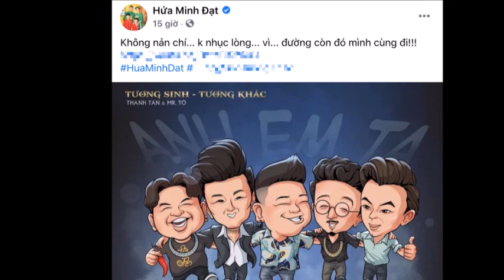Động thái của Hứa Minh Đạt giữa lùm xùm đăng clip bắt trend kém duyên